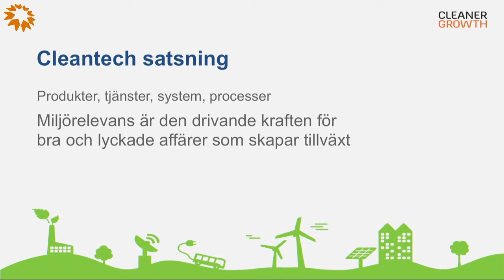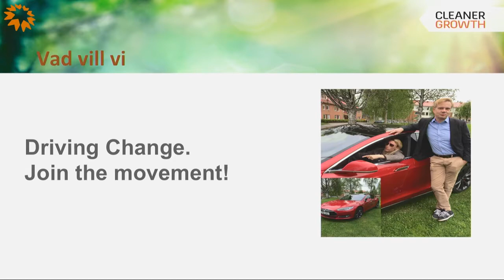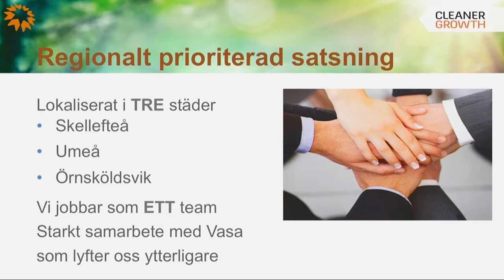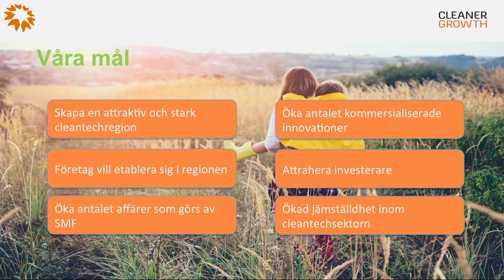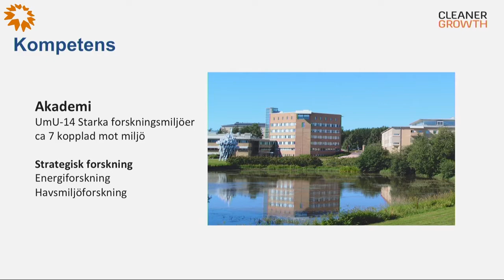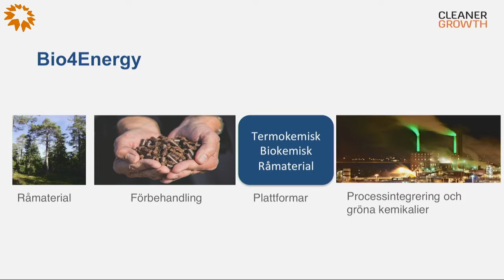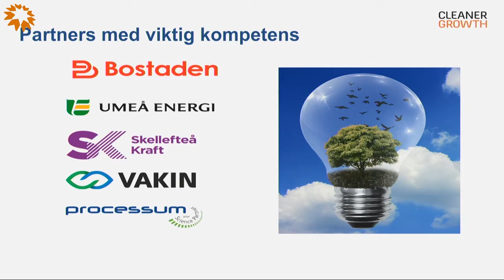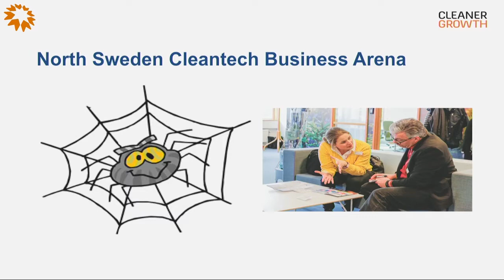Den hållbara platsen - Det här är Cleaner growth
Företag och näringsliv som bygger på klimat, miljönytta och regionala förutsättningar måste ges
bättre förutsättningar. Cleaner growth jobbar med just det.
Peter Hedman, projektledare Cleaner growth
Susanne Wiklund Lindström, delprojektledare Internationell marknadsplats